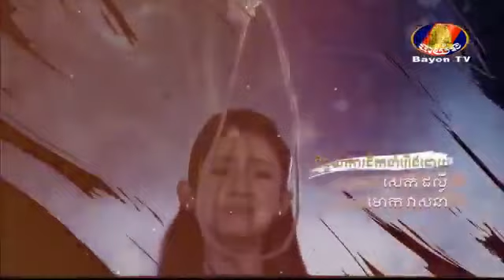រឿង សន្យា ភាគទី ២១ ​